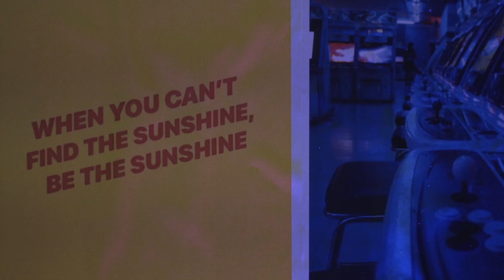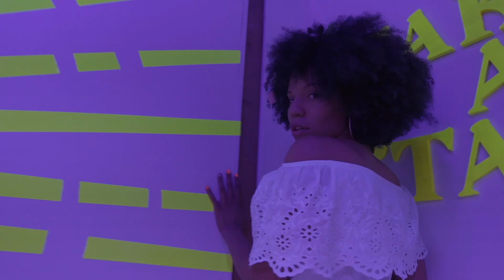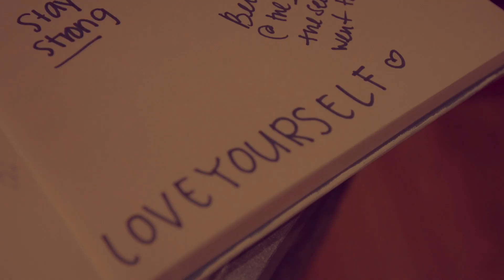Russoul, Beeware, BEZ- Cuz : Official Music Video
Pike Unlimited Music is excited about their new release entitled, Cuz  from  recording artist Russoul's upcoming project entitled, Broken Soul.

This collaboration between Russoul, Beeware, and BEZ is a fusion  of  Rap, R&B, Hip Hop, Gospel and House music. The video celebrates the importance of family, friends, and mentorship. In times when there are high volumes of violence , incarceration, and drug abuse,  Cuz focuses on the positive expression of thought from different Black African American Men. The song, Cuz magnifies the validation of aspiring women, self love, self employment, by sharing advice about survival and success.

The title Cuz was chosen to express a sense of endearment towards friends and family .  "Cuz" is also a common response to many perplexing questions that  we all encounter from day to day.

Cuz
lyrics by Russell Pike Jr, & Bradley Pike for Pike Unlimited Music ASCAP
 Brian Bridges  for Chiguru Publishing for ASCAP,

Videography by: Ishotdat

Cast
Jasmine Thurmond
Cari Garcia
Jasmine and Zoe Jones
Bradley Pike Jr
Jeannette Pike
DJ Wes Green
T'Yanna

Sites provided by V-Word Xperience